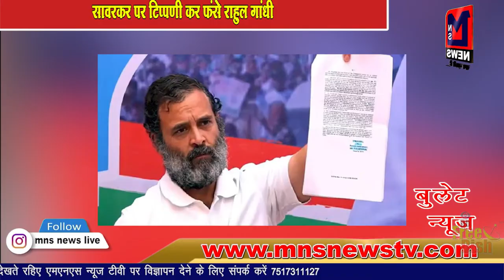MNS NEWS LIVE rahulgandhi मोदी हटाओ देश बचाओ' से फिर प्रहार, सावरकर पर टिप्पणी कर फंसे राहुल गांधी